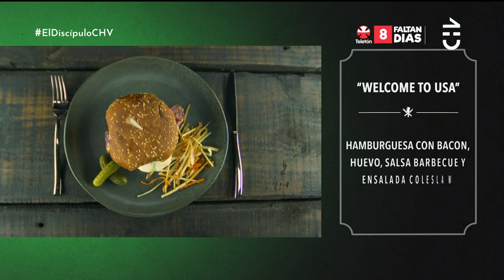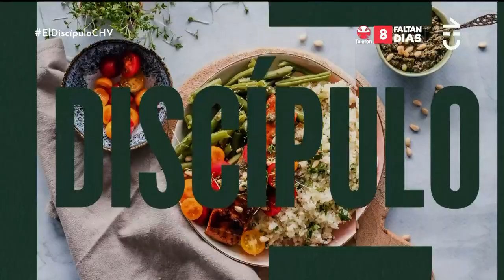"¡CONCH...!😱 Equipo verde vivió peligroso percance en la cocina de El Discípulo del Chef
El equipo verde de El Discípulo del Chef vivió un complejo momento con el aceite en los últimos minutos de la competencia.

Pato Sotomayor echó papas fritas a una olla para freírlas e inmediatamente el aceite comenzó a rebalsarse en grandes cantidades.